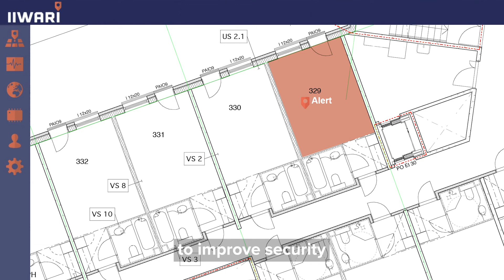Location matters in emergencies and in process optimization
Save time and money, focus on health and safety. The modern, smart buildings are based on knowing where people are, and where free space can be found. Indoor positioning should be an integral part of any rescue plan.

In emergencies, knowing the location of staff and visitors is paramount for a quick response.

Positioning information can be used to track operations such as cleaning, checks.  There is no need for additional reporting.

The installation of the location service is quick and effortless and therefore very affordable.

Positioning information can also be used to call help directly to the correct location.

Iiwari indoor positioning system offers a simple, robust and affordable solution to improve security.